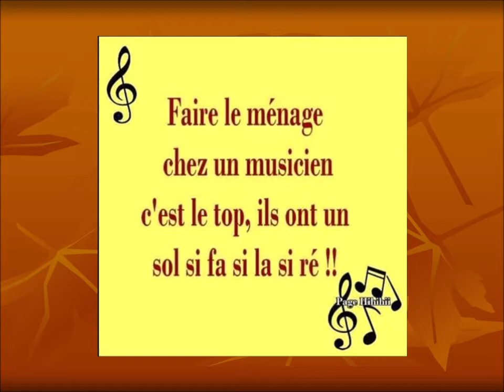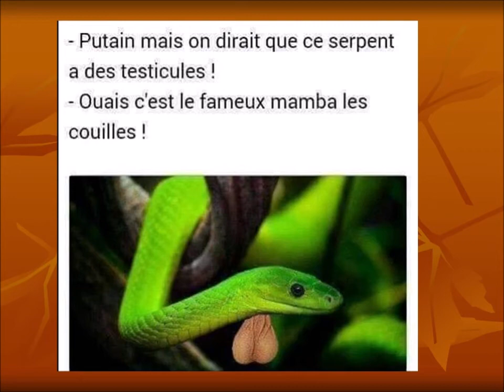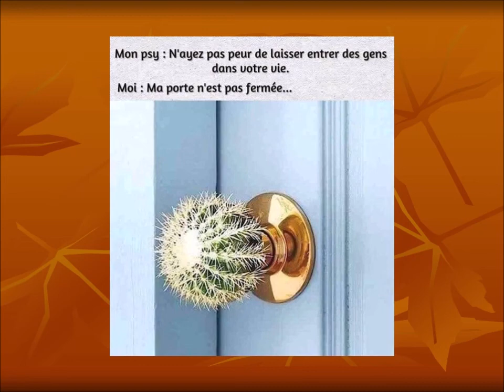Humour en Vrac 17 JLB